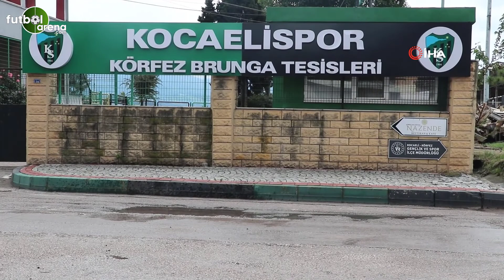Küllerinden doğan Kocaelispor'un şampiyonluk serüveni | "Başarı kaçınılmaz oldu"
Kentin bütünleşmesi, yönetimsel başarı ve taraftarların desteği ile 7 yılda amatör kümeden TFF 1. Lig'e yükselen Kocaelispor'un başarısını 'küllerinden doğdu' diyerek değerlendiren Kulüp Başkanı Engin Koyun, "Hoca ve takım içerisinde yönetimsel olarak kenetlenme ve şehrin de arkamızda dimdik durmasıyla beraber başarı zaten kaçınılmaz oldu" dedi.